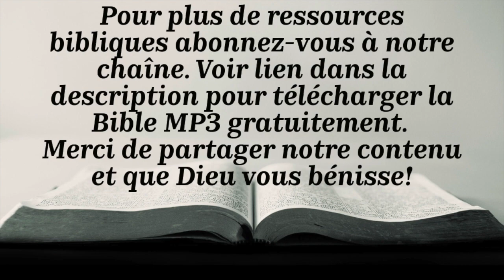ECCLÉSIASTE (Bible Louis Segond 1910)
Introduction - 00:00
Chapitre 1 - 06:04
Chapitre 2 - 08:45
Chapitre 3 - 13:33
Chapitre 4 - 16:49
Chapitre 5 - 19:44

Chapitre 6 - 23:22
Chapitre 7 - 25:30
Chapitre 8 - 29:45
Chapitre 9 - 33:09
Chapitre 10 - 36:55
Chapitre 11 - 39:49
Chapitre 12 - 41:17

Cette Bible audio a été enregistrée à partir de la version Louis Segond 1910 (Copyright: Domaine public)
Les lectures d'introduction aux livres bibliques proviennent de: Les notes de la Bible annotée (Copyright: Domaine public)

Pour obtenir d'autres versions audio de la Bible en français ainsi que plusieurs ressources d'édifications, visitez notre chaîne YouTube